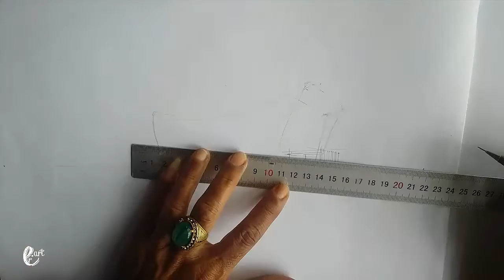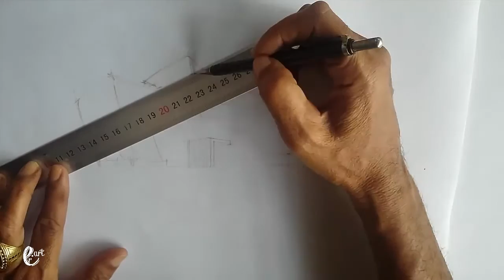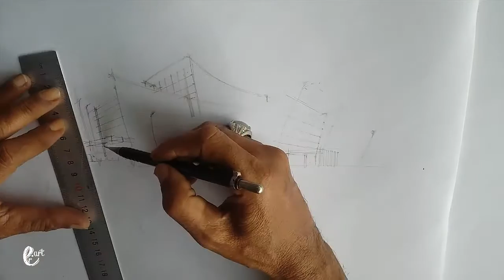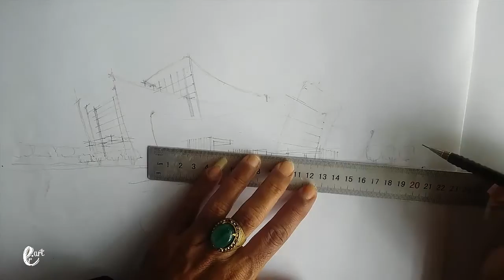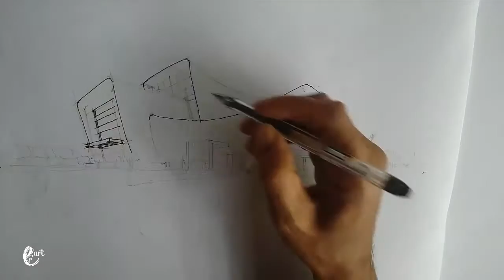Sketch Architect Building OPERA and theater || in the style of Zaha hadid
Stock Credit

Nothing

Download

Social Media

Audio Credit

Song :